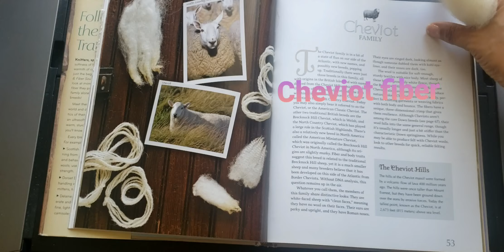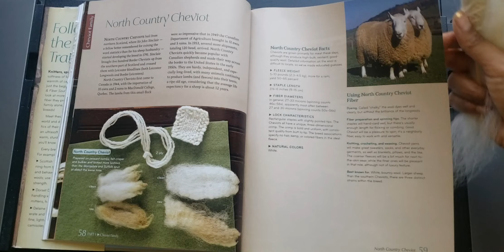Tour De Fleece first time spinner!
My first time spinning on a drop spindle. I chose Tour De Fleece to get started on my fiber spinning journey. I'm spinning cheviot sheep fiber. I also like to learn about the fibers I'm spinning.

Drop spindle I'm using